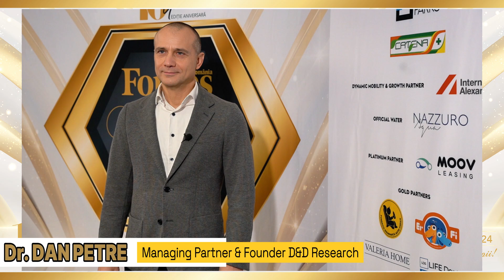Dr. Dan Petre la Forbes România Brands for kids, 2024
Evenimentul este în parteneriat cu D&D Research.
Forbes Brands for Kids 2024 este un eveniment Forbes Kids Romania x One United Properties
Strategic Partners: Automobile Bavaria, Carrefour, TEILOR, ELI Parks, Catena - Farmacia Inimii
Dynamic Mobility & Growth Partner: International Alexander Holding
Official Water: Nazzuro Aqua
Platinum Partner: MOOV Leasing
Gold Partners: Siguranta Auto Copii, ErFi, ValeriaHome, LIFE Dental Spa, Didactica Publishing House, Easycare Baby, Artesana
Silver Partners: Fragedo by Transavia. Well Made in Romania, Napolact, HiPP, Aquatique, Nestlé, KinetoBebe, Mustela Romania, PAUL
Support Partner: Asociația Educație pentru Suflet
Tech Partner: Buzz Events
Floral Storyteller: Maison Dadoo
Partners: Chilli Ideas, Mesageria